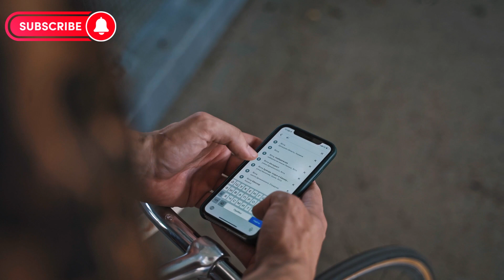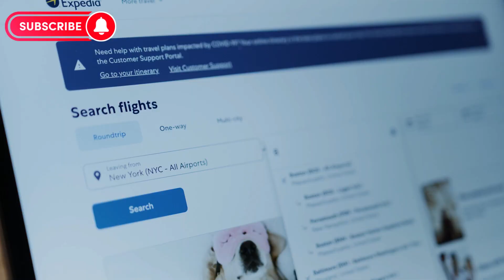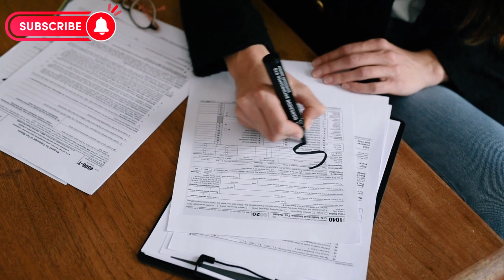TOP 10 TIPS FOR SOLO TRAVELLERS | TRAVEL VLOG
Commence on an incredible solo travel experience with these essential tips! Whether you're a seasoned solo traveler or venturing out alone for the first time, this video has everything you need for a successful and memorable journey.

Discover the art of minimalist packing and learn space-saving tricks to lighten your load. I'll guide you through choosing the perfect destination, considering your interests, budget, and preferences, with helpful tools and resources.

Connect with locals and fellow travelers using apps and social platforms. Navigate transportation options like a pro, from budget-friendly modes to efficient ways of getting around in a new city. Explore solo-friendly accommodations that enhance your experience. Prioritize safety with valuable tips on personal safety and safeguarding your belongings.

Whether you're a solo travel newbie or a seasoned explorer, these pro tips will maximize your solo adventure. Watch now and elevate your solo travel game! Happy travels!

SoloTravel
TravelTips
AdventureAlone
Wanderlust
MinimalistPacking
DestinationSelection
BudgetTravel
ConnectWithLocals
TransportationHacks
AccommodationTips
SafetyFirst
CaptureTheMoments
SoloAdventure
TravelPhotography
MeaningfulConnections
ExploreSolo
JourneyOfALifetime
BudgetFriendlyTravel
ExploreYourWorld
WanderSolo
SoloJourney
TravelEssentials
Backpacking
GlobalExploration
SoloExplorer
NomadLife
RoamSolo
DiscoverTogether
ThriveSolo
ExploreDreamDiscover
Girl travel
female safety
female travelling
SoloTripTips
travel tips
mentor speaks
travel vlog
ahmad ghias
fun travel
travel hacks
tips
travel consultant
love travelling
explore world
tour
tourism
travelling tips for girls
world tour